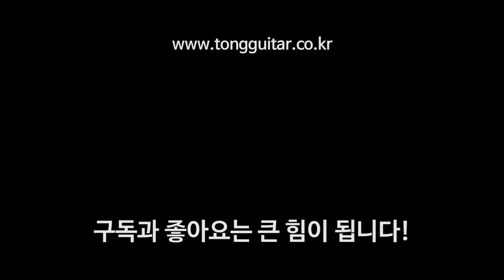[지우드기타] 지우드 골든에이지 COM 리뷰 & 사운드샘플 (Gwood Golden Age COM Review & Soundsample)